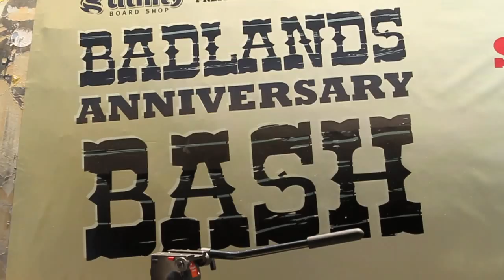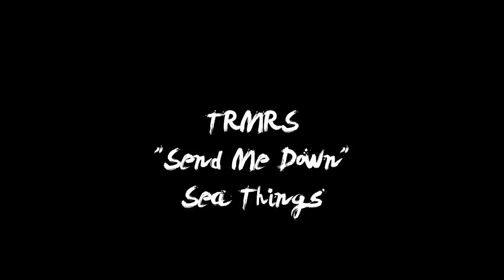Tony Hawk and Friends at Badlands Bash 2012 - Tony's Crew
In Episode 10, Tony Hawk headed up to Upland, CA for the anniversary Badlands Bash. Including such skaters as: Lance Mountain, Steve Caballero, Steve Alba, Mike McGill, and Chritian Hosoi.

Hang out with Tony Hawk and his crew every other Tuesday as they take on different cities, countries and skate spots around the globe.

Music
TRMRS
"Send Me Down"
Sea Things